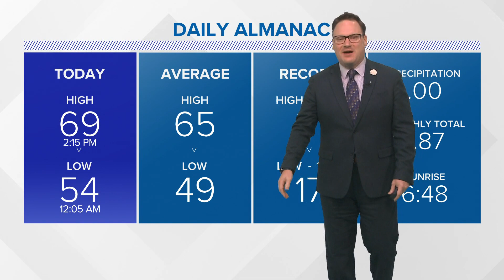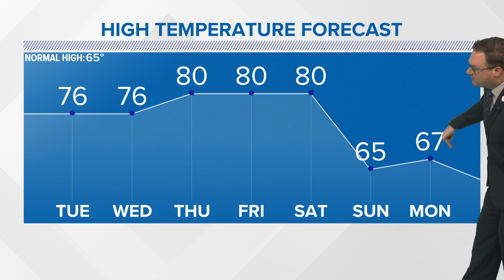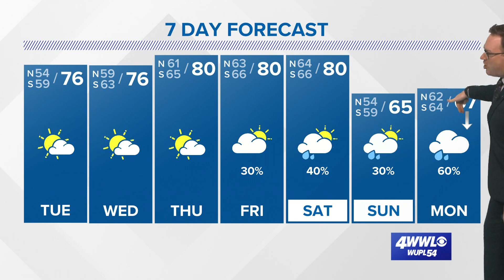Weather: Yet another warming trend this week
Chief Meteorologist Chris Franklin looks at the warming trend this week and explains why we haven't seen a lot of cold days.